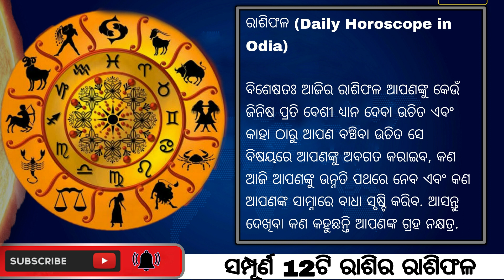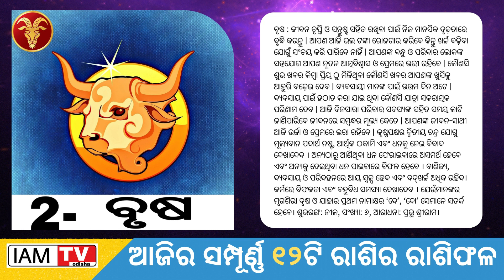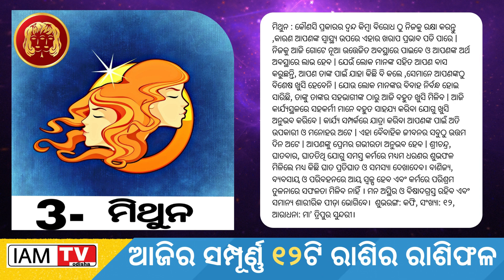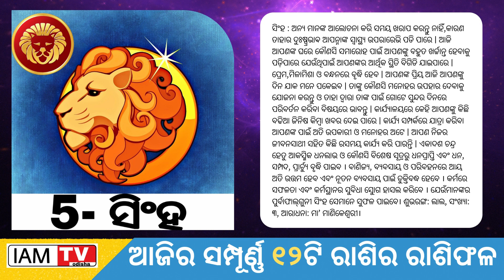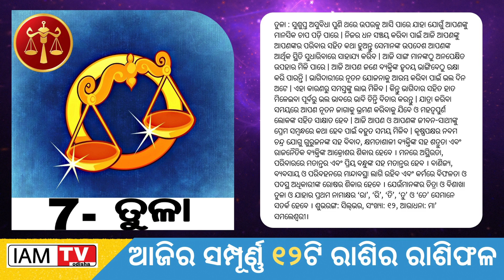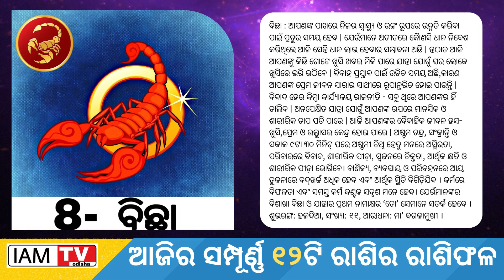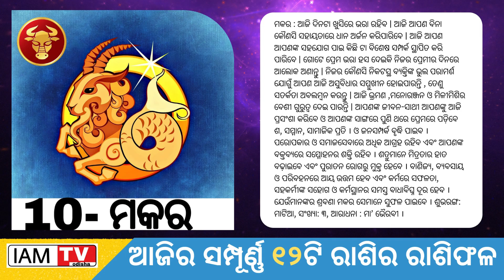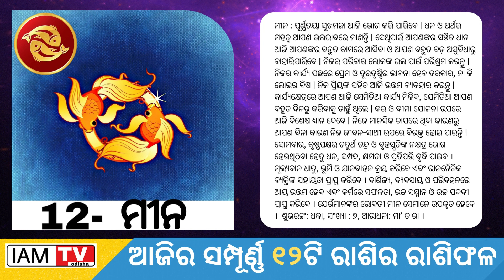Ajira Rasifala | 19 October 2022 || ଆଜିର ରାଶିଫଳ | odia rashifal | Today odia Horoscope | Odia online